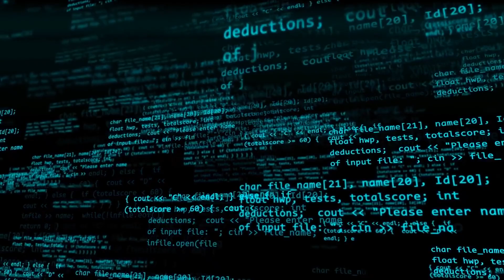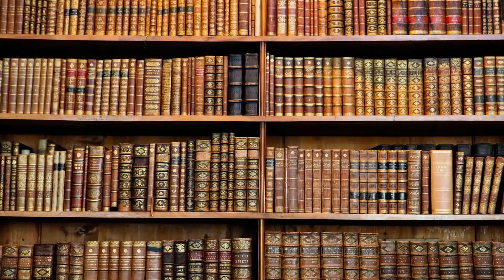من هو إيلون ماسك وكيف أصبح أغنى رجل فالعالم 🤩🔥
وُلد إيلون ماسك في جنوب أفريقيا عام 1971، وأصبح مليونيراً عندما كان في العشرينات من عمره حين باع شركته الناشئة Zip2 إلى شركة Compaq للحواسيب، وحقق المزيد من النجاح بتأسيسه شركة أيكس دوت كوم X.com عام1999، وشركة سبيس إيكس عام 2002، وشركة تيسلا في 2003.
تصدر ماسك عناوين الأخبار في عام 2012 حين أطلقت شركة سبيس إيكس صاروخاً فضائياً أرسل أول مركبة تجارية لمحطة الفضاء الدولية، وفي عام 2016 ملأ معرض أعماله بصور المدينة الشمسية سولار سيتي SolarCity، ورسخ وجوده على عرش القادة الصناعيين بعد أن لعب دور المستشار في الأيام الأول التي تولى فيها الرئيس الأميركي الإدارة.

تكنلوجيا | قصص | نجاح | أغنى رجل فالعالم | يلون ماسك | دحيح | برمجة | معلومات | أسرار | تعلم | مهارات |developer0101 | مبرمج | تحفيز | technology